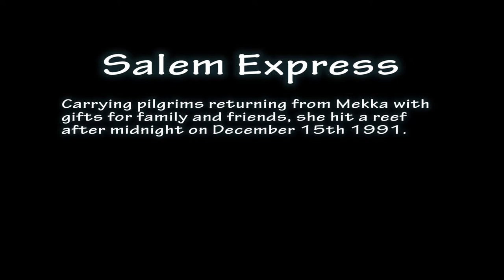Salem Express 2011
Filming and editing: Daniel Møller